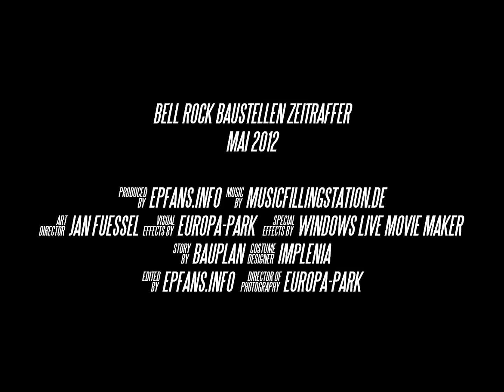Baustellen Zeitraffer Mai 2012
Bell Rock Baustellen Zeitraffer Mai 2012